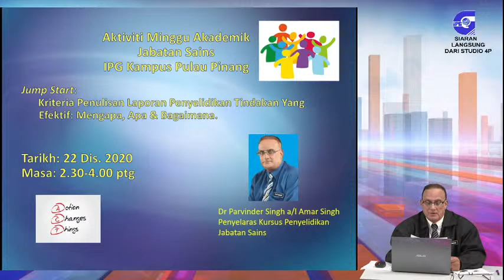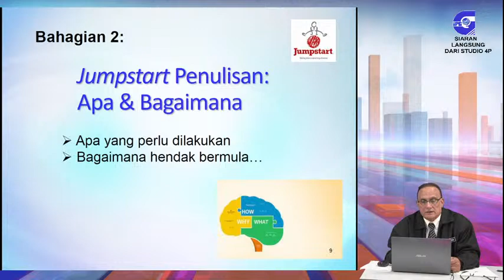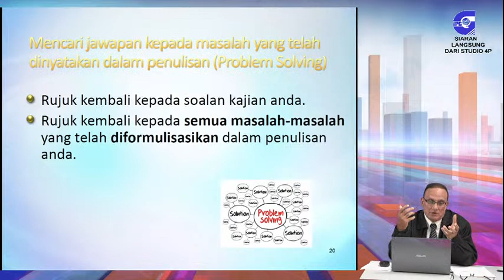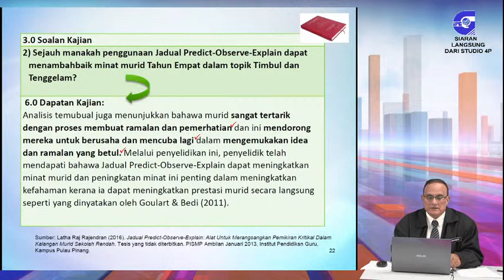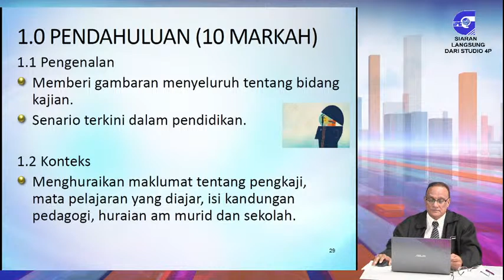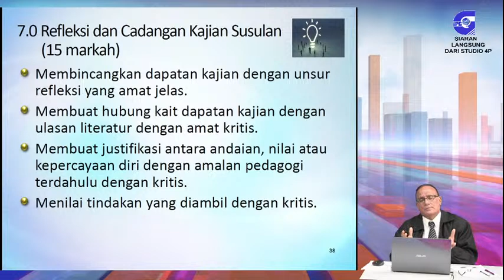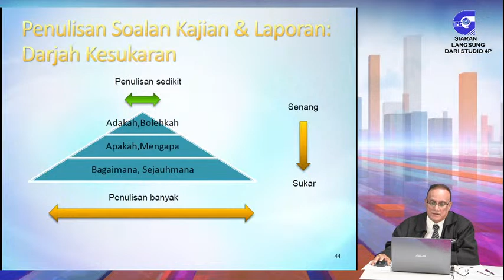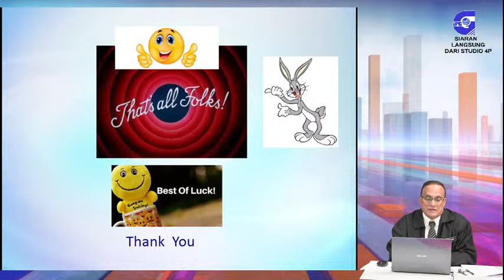PENYELIDIKAN- DR. PARVINDER